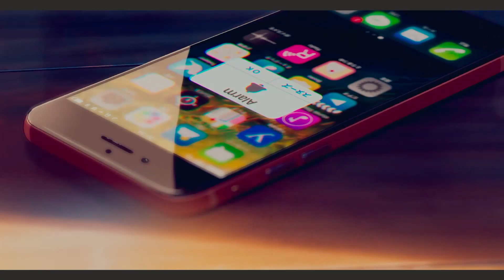CUCO x CLAIRO - DROWN (ANIME MIX)